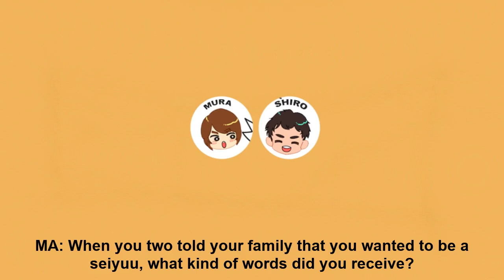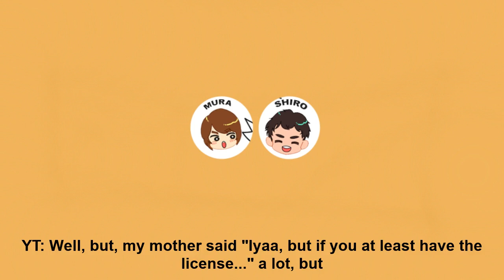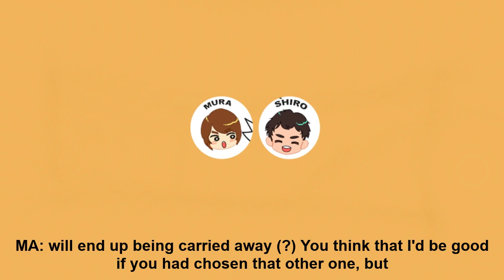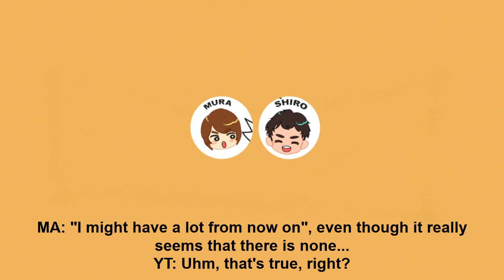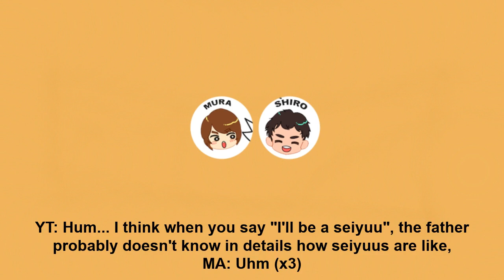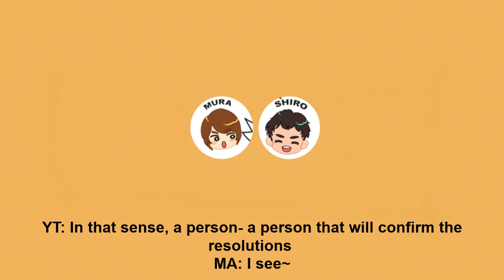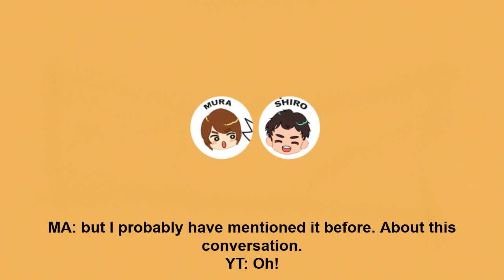[ENG SUB] Murase Ayumu and Yashiro Taku's families' reactions to them wanting to be a seiyuu~✰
✰ 𝒐𝒑𝒆𝒏 𝒎𝒆 ✰

I wish I was more carefree like Murase Ayumu (╥﹏╥) But yet here I'm already worried with what I'm gonna do with my life after I finish college (｡T ω T｡)
Anyways, this is a video of Murase Ayumu and Yashiro Taku talking about their families' reactions to them wanting to be a seiyuu!! I randomly found this video on youtube and thought that it'd be interesting to translate it!! Also decided to post this video today as a celebration for Murase Ayumu's birthday that was on the 14th, even though it's kinda late ＼(*T▽T*)／Hope you like it~ ⊂((・▽・))⊃
Also, thank you so much for 200 subscribers and for all the comments that you all left in the previous video and also in Murase Ayumu's interview video, all of them made me so so happy 😭

In this video:

Yashiro Taku (八代 拓)